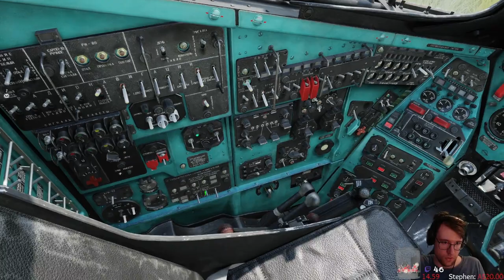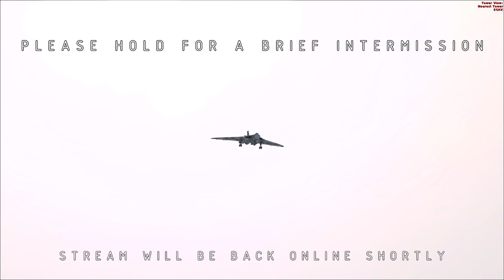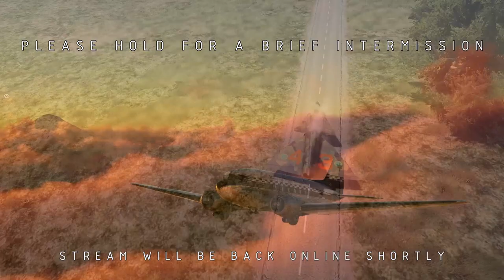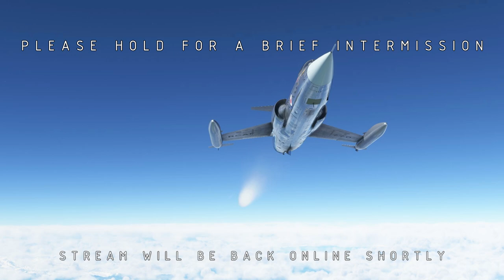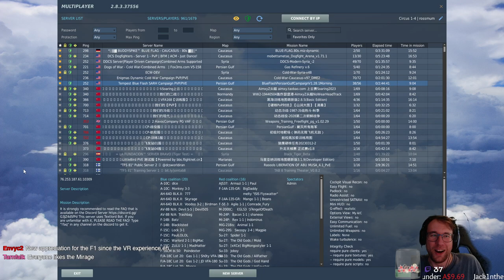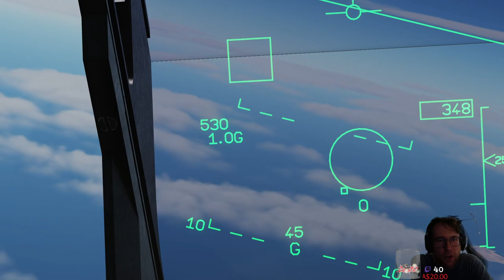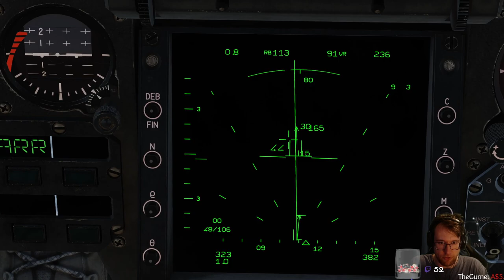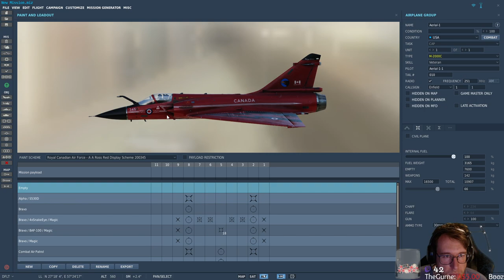multithreading my skill issues - DCS, GHPC 13 MAR 23 - part 3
it kind of worked? i guess? featuring world's worst mirage 2000 gameplay